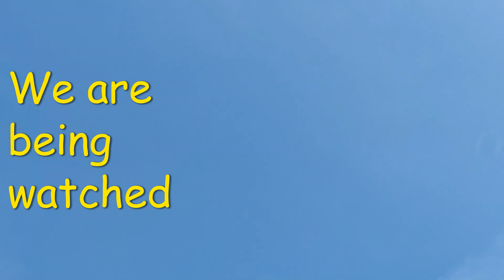Lake Frances Ride and Swim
Trail ride with Tabby at Lake Frances Preserve. Today's high is going to be 80F. We are cooling off in Lake Frances and Brooker Creek. Tabby loves splashing in the water!